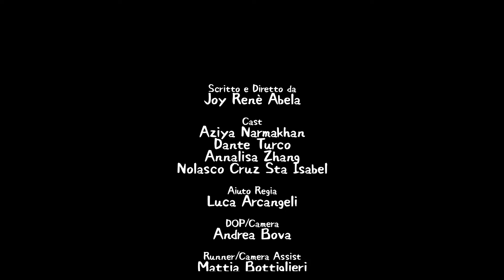Han'nya - a short film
written and directed by Joy Renè Abela
2021 - Rome University of Fine Arts

cast
Aziya Narmakhan
Dante Turco
Annalisa Zhang
Nolasco Cruz Sta Isabel

troupe
first assistant director - Luca Arcangeli
DOP/camera operator - Andrea Bova
camera assist/runner  - Mattia Bottiglieri
editor/sound designer - Joy René Abela
boom operator - Paolo Emilio Addario Chieco
sound engineer - Francesco Botticelli
set photographer - Sofia Grossi
original soundtrack - Lorenzo Freschi / Francesco Polella